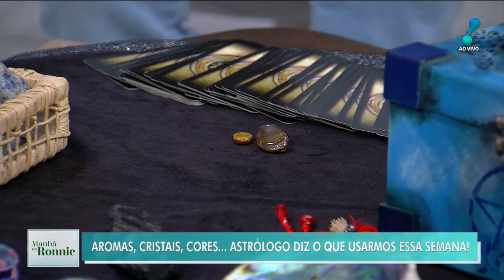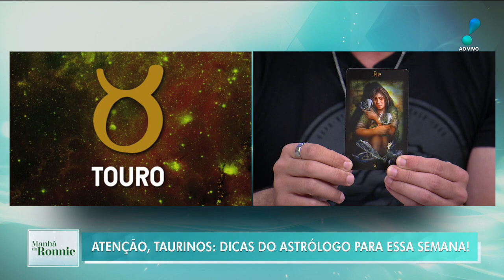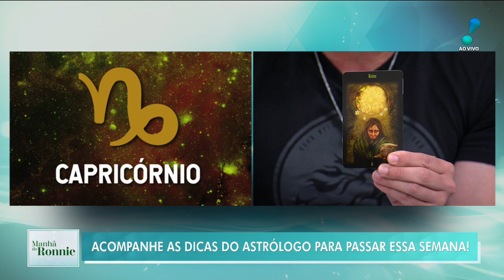Manhã do Ronnie: Max Fercondini, horóscopo, comportamento em reality´s e mais (14/11/22) | Completo